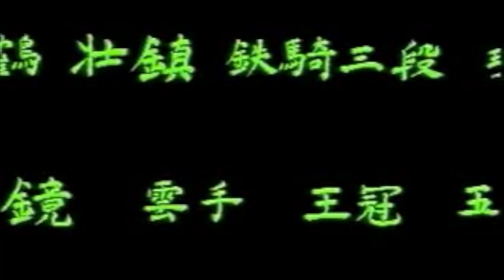Unsu by Kanazawa Sensei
Kanazawa Sensei demonstrating Unsu

26 Shotokan Kata.